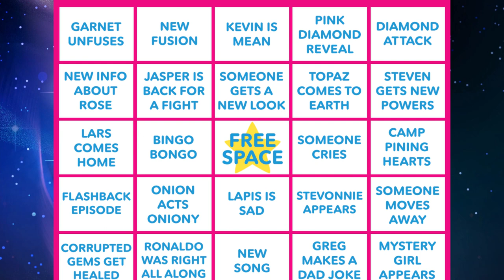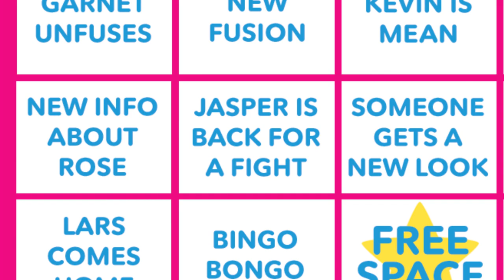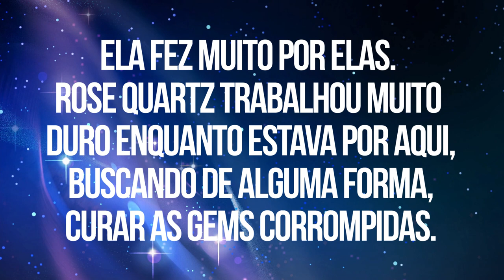O QUE TEM DENTRO DO BAÚ DO LEÃO? - VERSÃO 2018 (Teoria)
⭐️●AminoSU: SenhorCometa